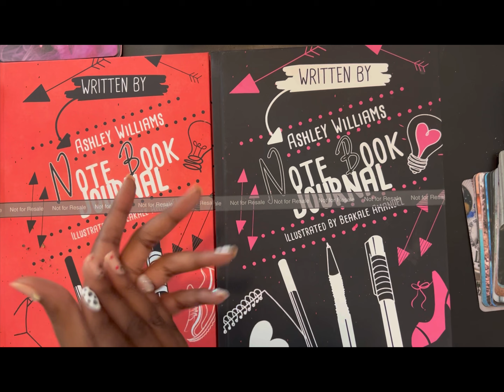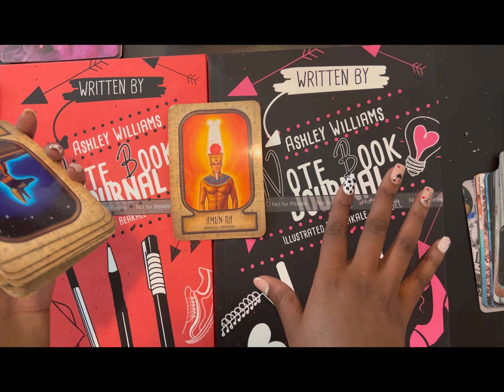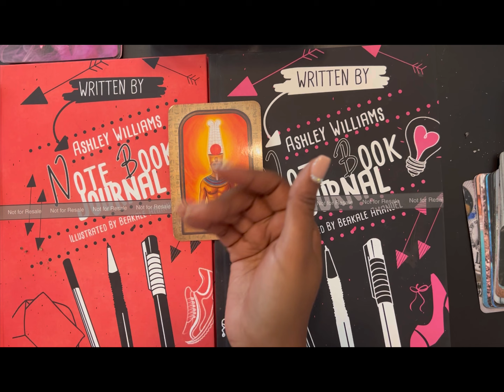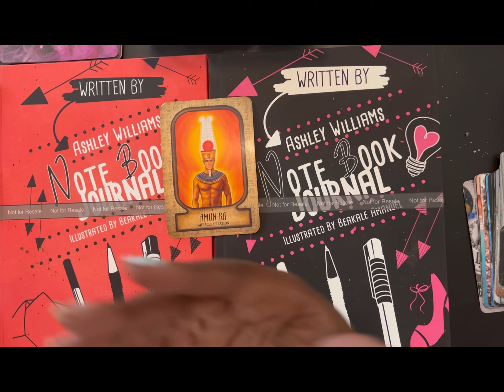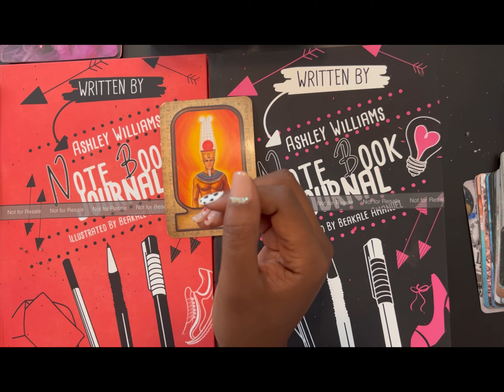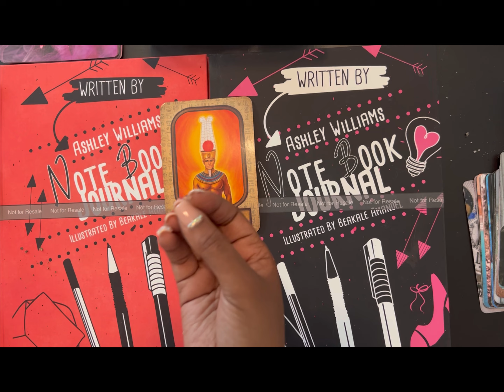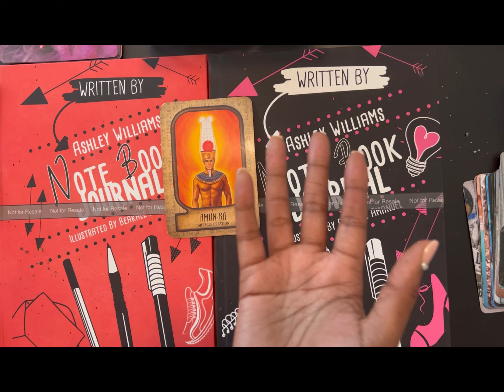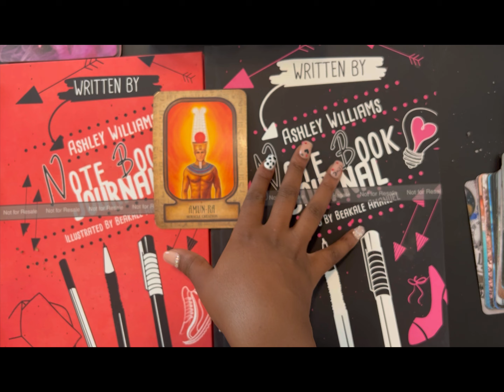Scorpio ♏️ 111 coming towards you this week ?